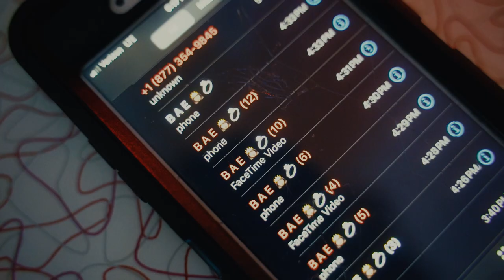C-Dolla x Cottonmouf Shane - Emotions (Official Video) Shot